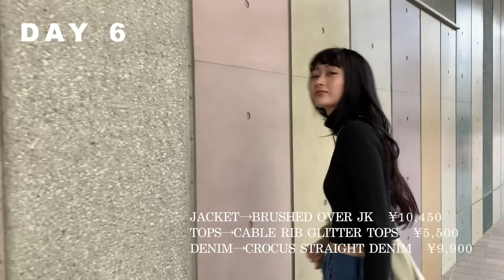【1週間コーデ】LAGUA GEM縛り〜カラーコーデな1週間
こんにちは、涼佳です！
今回は1週間コーデのLAGUA GEM縛りです🤍

いつもブラックコーデが多いので、カラーコーデの多いLAGUA GEMさんとのコラボは
とても新鮮な仕上がりになっております🪐

ご協力いただいたLAGUA GEMの皆様、
そして出演いただいたむろあやさん

ぜひLAGUA GEMの商品も一緒にチェックしてみてください！